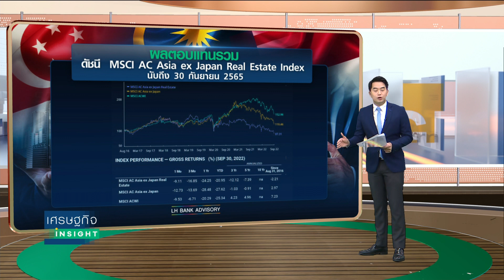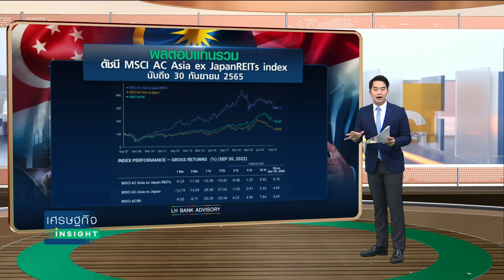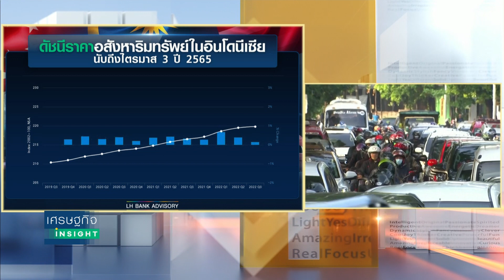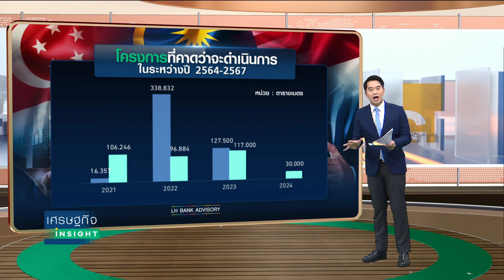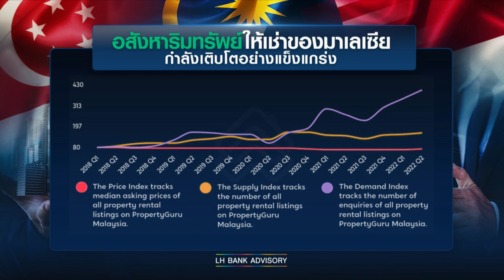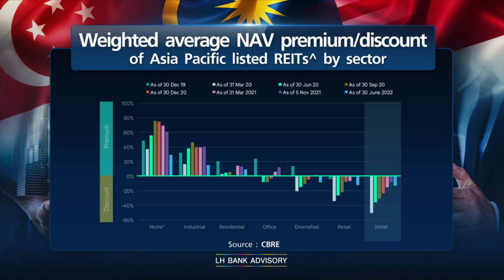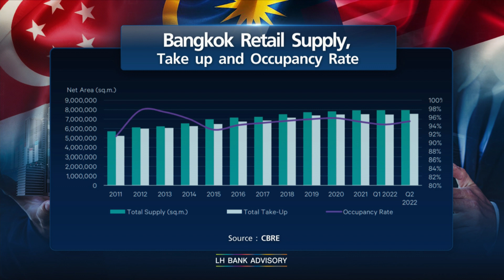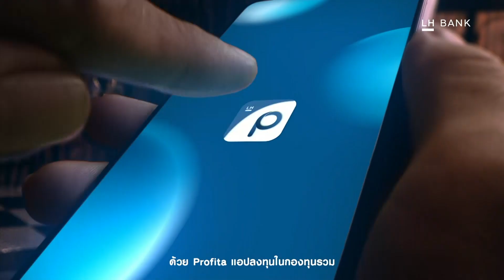สำรวจ อสังหาฯ 3 ประเทศอาเซียนไตรมาส 4 | เศรษฐกิจ Insight 17 ต.ค.65